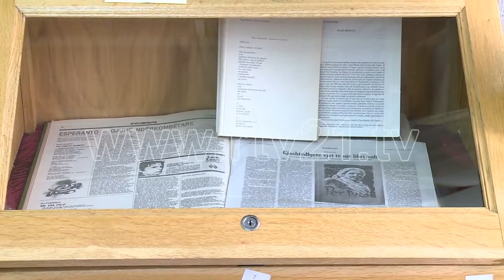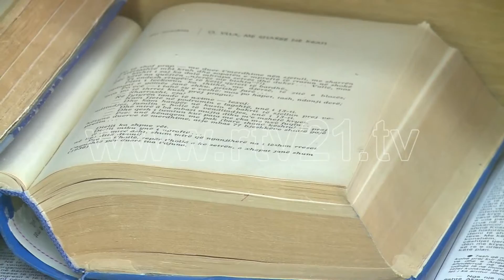Biblioteka Kombëtare shënon 72 vjetorin - 25.11.2016